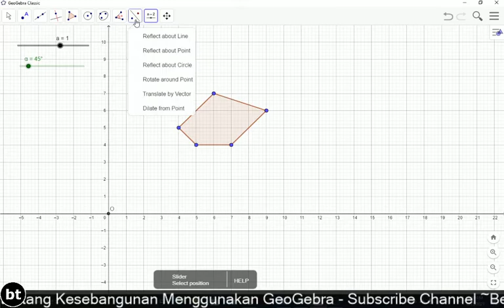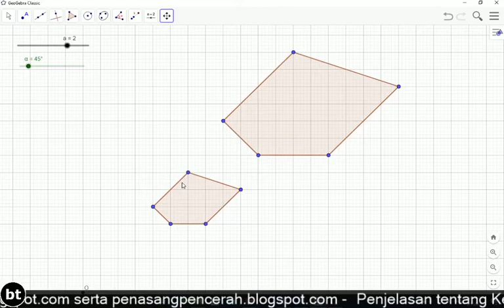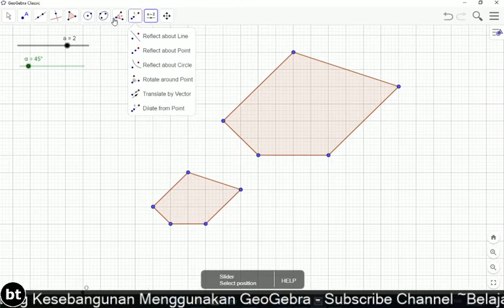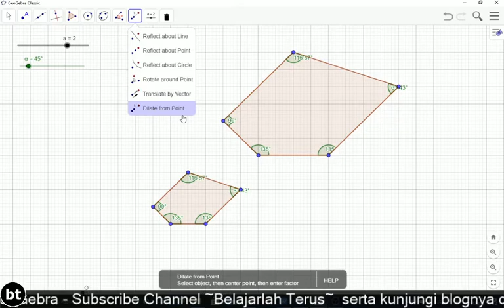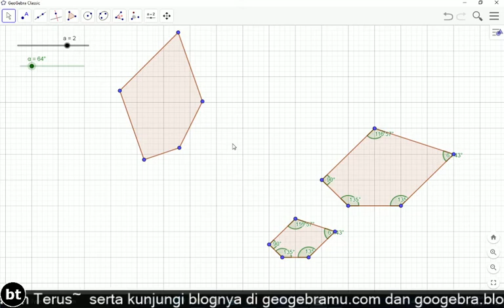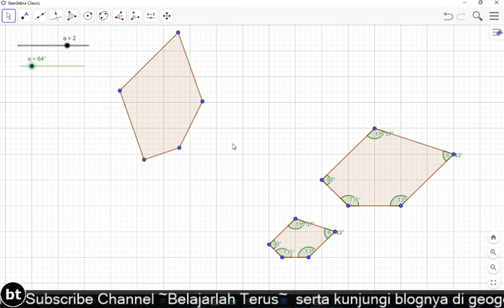Penjelasan kedua tentang kesebangunan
Silahkan disimak penjelasan lanjutannya dari vidio sebelumnya
Selamat belajar